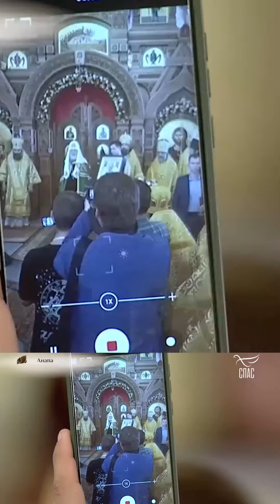ОПАСНОЕ ОРУЖИЕ В РУКАХ ДЬЯВОЛА! ПатриархКИРИЛЛ ПроповедьПатриарха записьЭФИРА ТК «СПАС»